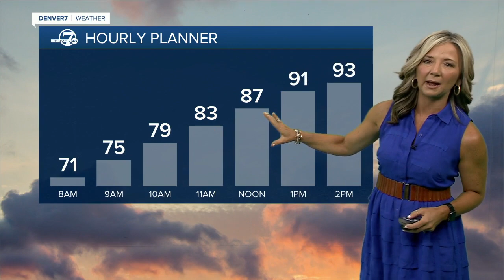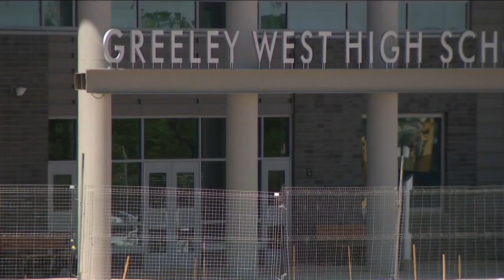Denver 7+ Colorado News Latest Headlines | August 11, 7am